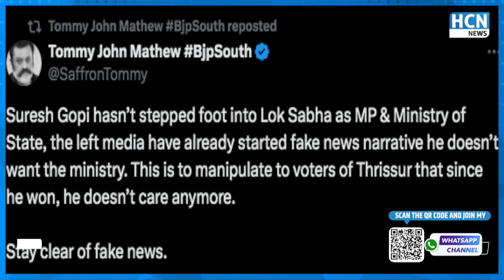PM Modi के मंत्री Suresh Gopi ने मंत्री पद छोड़ने पर बताई सच्चाई | HCN News